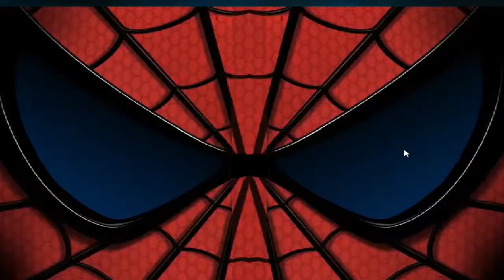Spiderman Superhero Motorcycle Super Fast Ride | Spectacular Drive Game For Kids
Superheroe Spiderman is driving his motorcycle in very spectacular way, he is successfully avoiding obstacles and he is passing the levels easily. Spiderman likes speed, and it is practicly his life style. Have fun and enjoy in his fast ride.